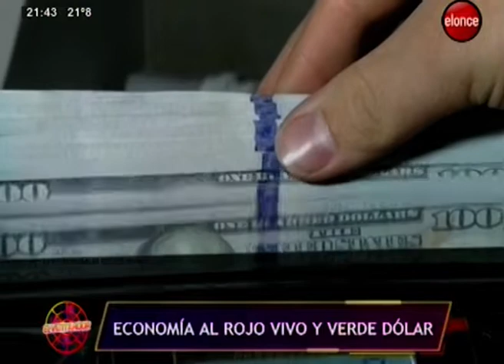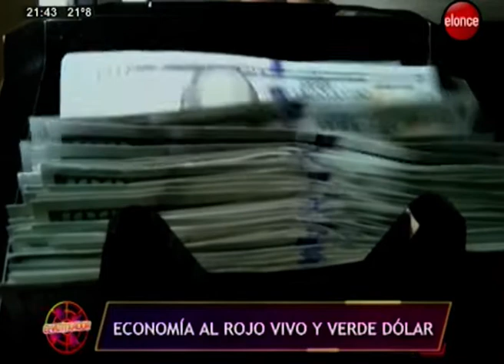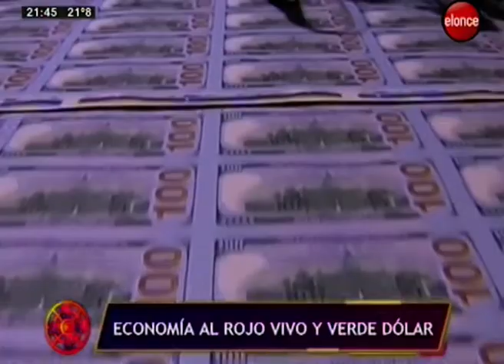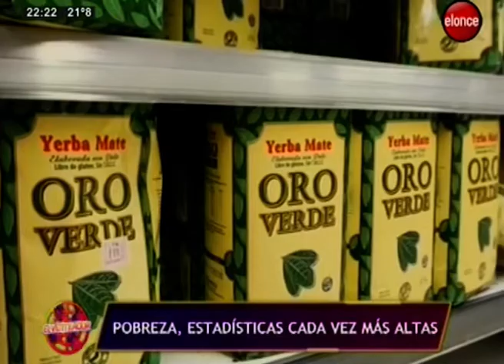El Ventilador | Economía "al rojo vivo y en verde dólar". Programa 28/03/19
Por la inflación, las tarifas, las naftas, los insumos para las industrias y por muchas cosas más, el dólar se ha vuelto un verdadero dolor de cabeza. Su comportamiento arrastra todo a su paso.